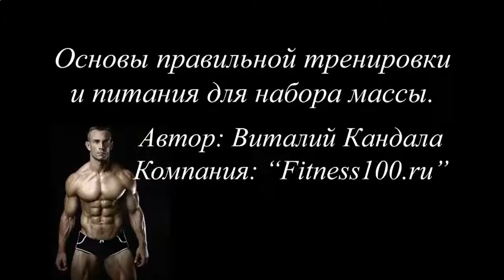КОЛИЧЕСТВО ПОДХОДОВ ДЛЯ РОСТА МЫШЦ